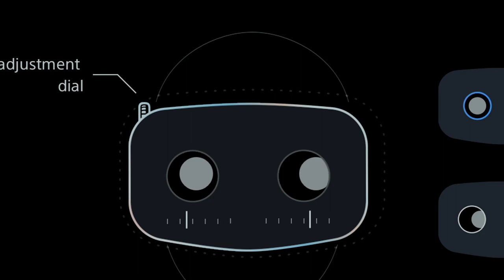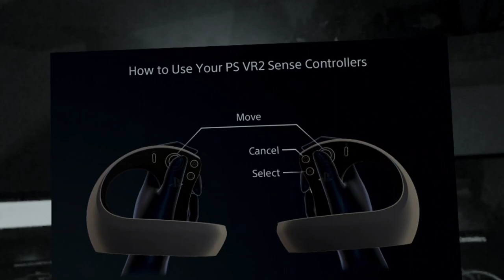Vale o upgrade do headset PS VR2?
Fiquem com impressões do PS VR2, depois do uso durante 2 semanas.

00:00 - Intro
01:36 - Mostra do headset
3:08 - Afinação ocular Eye Tracking
3:58 - Botão passtrought
6:14 - Tem problemas de tonturas (motion sickness)?
10:54 - Calibração do espaço
13:47- Modo Cinematic
15:40 - Sensações hápticas no headset
17:27 - Eye Tracking
19:43 - Comandos PlayStation Sense
22:29 - Simplicidade de montar
24:55 - Preço

🔽🔽🔽 SETUP  🔽🔽🔽
Setup:

PSN - RPARREIRA
STEAM - RPARREIRA
UPLAY - SplitScreenPT
ORIGIN - Split-ScreenPT